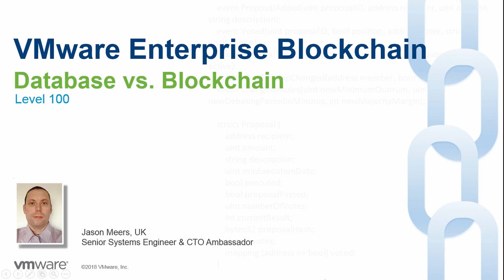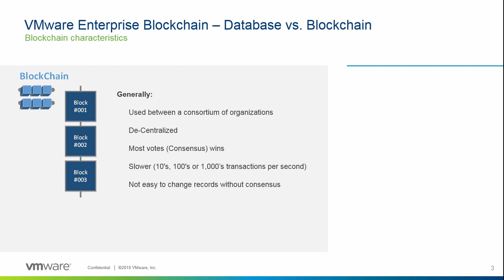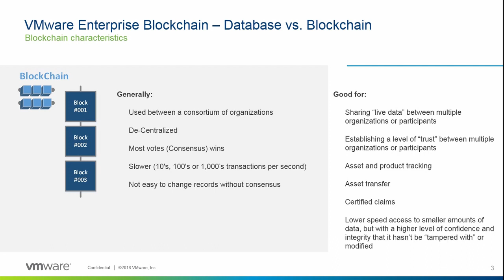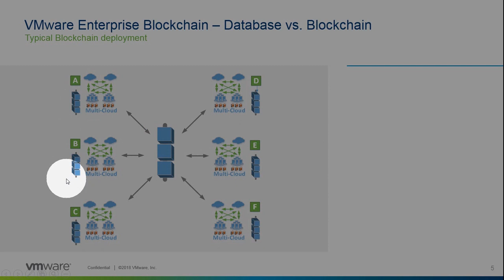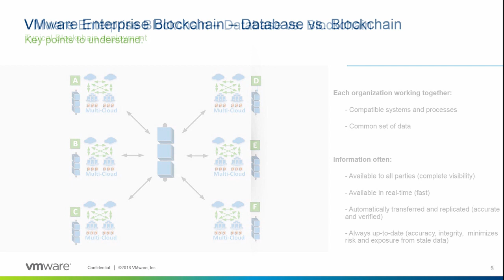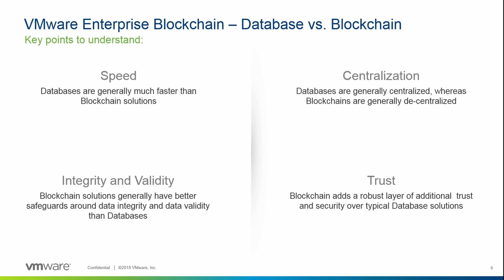VMware BlockChain - Database vs BlockChain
A simple introduction to BlockChain to help users understand how VMware BlockChain compares to other BlockChain Technologies